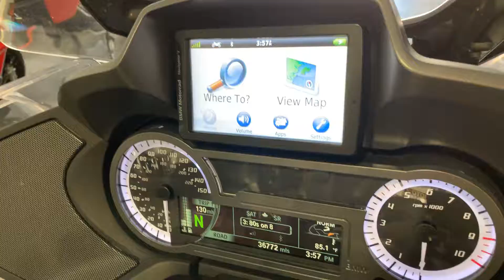2014 BMW R1200RT Premium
***Just In!*** This super clean 2014 BMW R1200RT Premium will not disappoint! Only 36,772 Miles!

Never Down!
1170CC Engine
36K Miles Service Just Performed! $1,500 with Receipts!
New Fluids, Tires & Spark Plugs

Navigation
Cruise Control
Heated Seats
Great Sound System
Black Cherry Paint

Looks Great!
Runs Great!
Rides Great!

NO STORIES!

Moto A2Z
8743 E Pecos RD #126